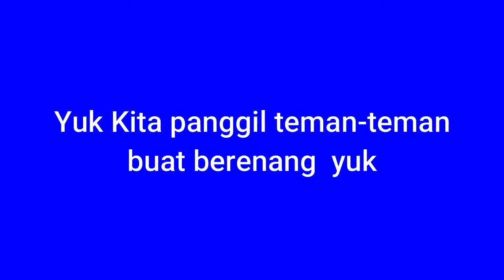BERENANG DIRUMAH SEHARIAN !!